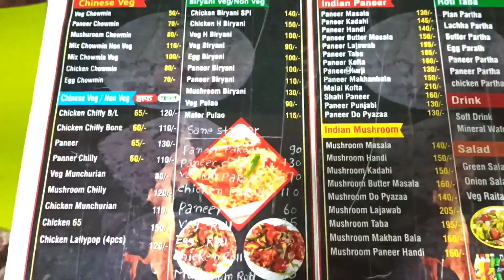NILESH KA BIRTHDAY/ VIDYA SAGAR KUNAL / GEC NAWADA / THE BIRTHDAY PARTY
ABOUT

My self Vidya Sagar a Civil Engineering student of "GOVERNMENT  ENGINEERING COLLEGE NAWADA. "

This video is of my friend's birthday party and his name is Nilesh Kumar ,Civil Engineer Student From GEC NAWADA. We went to chandi from Patna to submit the exam form and during this period we celebrate the birthday of Nilesh in chandi.

WATCH :-